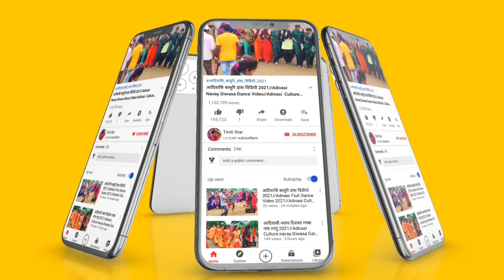आदिवासी कल्चर नवाय दिवासा डांस वीडियो 2022 // Adivasi Navay Dance 2022 अप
& हमारा चैनल SUBSCRIBE करने के लिए धन्यवाद ❗ [ LIKE 👍👍👍, SHARE 💌 & COMMENT 📝 ] @ एक तीर एक कमान सभी आदिवासी एक समान @ ' जय हिन्द वन्दे मातरम ' 📽 YouTuber – KavinTomar 👈👍This video is just entertainment Not for any other .Reason Copyright Disclaimer Under Section 107 of the Copyright Act 1976, allowance is made for "fair use" for purposes such as criticism, comment, news reporting, teaching, scholarship, and research.
आदिवासी नवाई दिवासा गरबा 2022
आदिवासी नवाई का गरबा,2022
आदिवासी नवाई2022
आदिवासी नवाई गरबा गाना2022
आदिवासी नवाई गरबा के गाने, दिवासा गरबा 2022
नवाई गरबा 2022 नवाई आदिवसी गरबा सोंग 2022
नवाई गरबा आदिवासी 2022
गरबा आदिवासी
आदिवासी गरबा
navai divasa
navai garba
2022 adivasi navai garba
adivasi navai divasa garba bhopaliya 2022 aadivasi navai divasa garba choti gendra2020 navai garba navai divasa 2022
adivasi navai
divasa navai garba 2022
adivasi navai diwasa navai garba video adivasi_garba_geet_Traditional_folk_dance_2022 Adivasi_folkvideo Tribal_festival_Tribal_Festival_Dance_2022 Copyright Disclaimer Under Section 107 of the Copyright Act 1976, allowance is made for "fair use" for purposes such as criticism, comment, news reporting, teaching, scholarshb ip, and research.